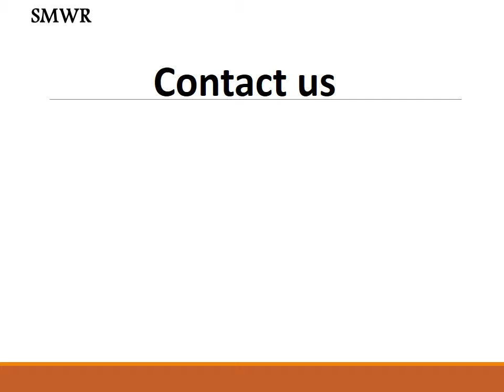Cheap Bathing Suits Women's Wwimwear NZ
Smwr.co.nz offers sexy swim dresses nz cheap online. Buy sexy bathing suits and swimsuits for women at low price and high quality.